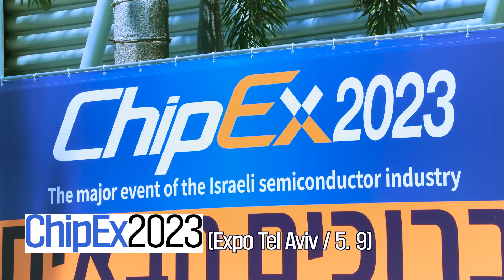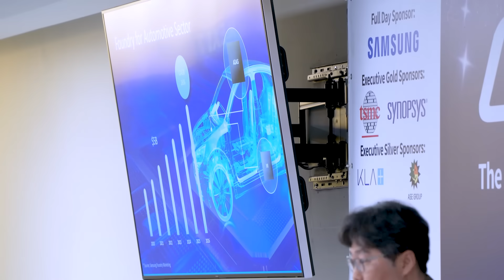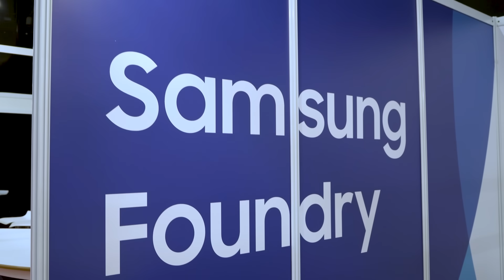Samsung Semiconductor on the future of the samsung foundry at ChipEx 2023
Semiconductor experts are gathered at Israel’s largest semiconductor event ‘ChipEx 2023’.
Samsung Semiconductor also carried out various activities by participating in ChipEx 2023.

📌 Time stamps
00:00 Prologue
00:41 ChipEx 2023
00:55 ChipEx 2023 Co-Chairs Interview
01:21 Speech by Jeong Gibong, Corporate EVP of Samsung Semiconductor
02:11 Interview of Jeong Gibong, Corporate EVP of Samsung Semiconductor
02:35 Inteview of customers